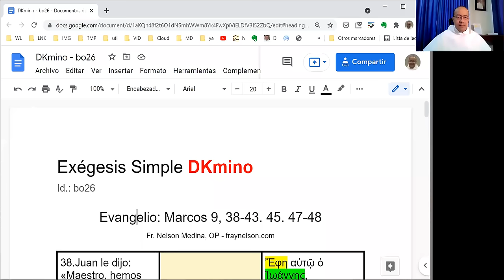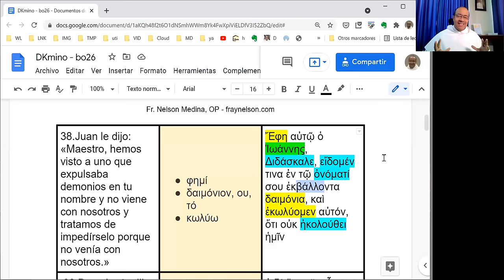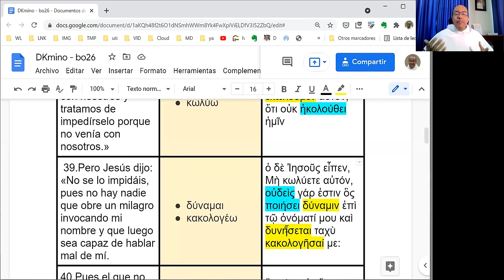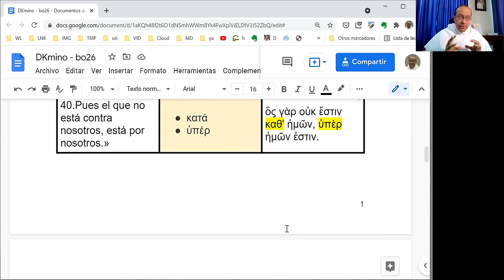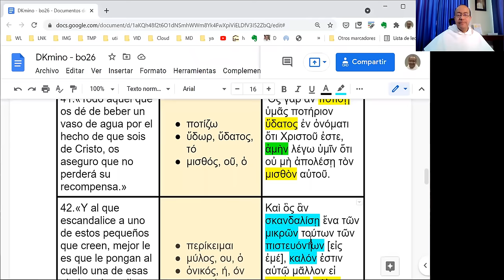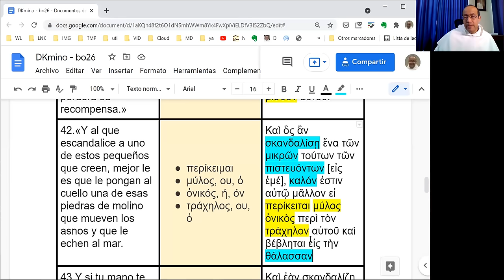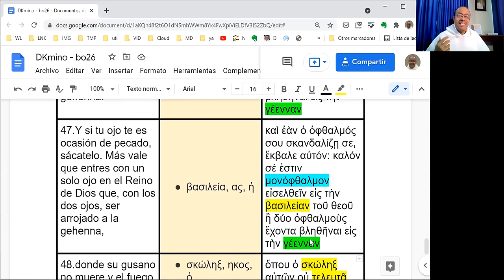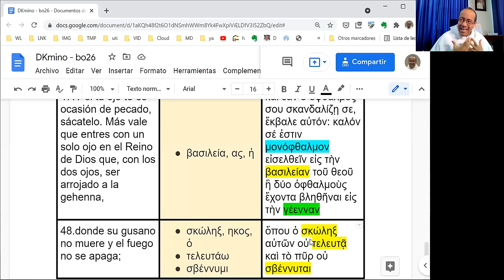Exégesis Simple para el Domingo XXVI del Tiempo Ordinario, ciclo B (DKmino bo26)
[El que no está contra nosotros está a favor nuestro]

* Un estudio sencillo del vocabulario, las características principales y el mensaje del Evangelio del Domingo XXVI del Tiempo Ordinario, en el Ciclo B: Marcos 9, 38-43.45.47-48.